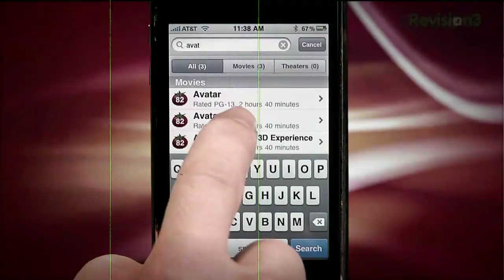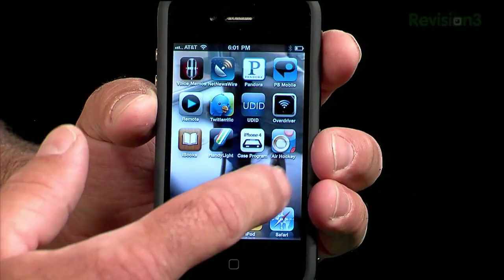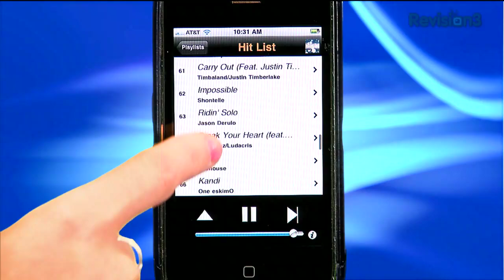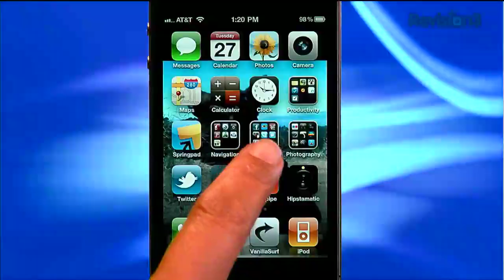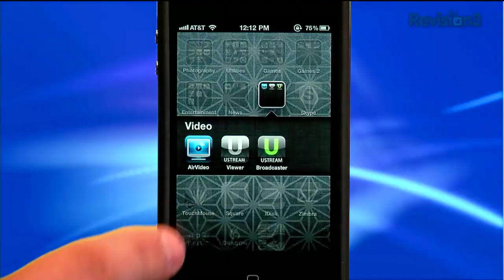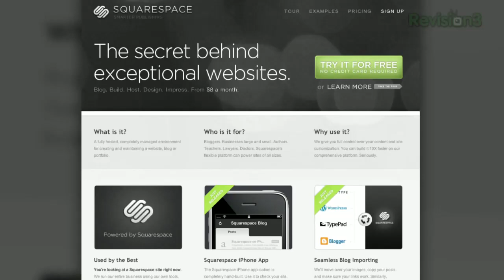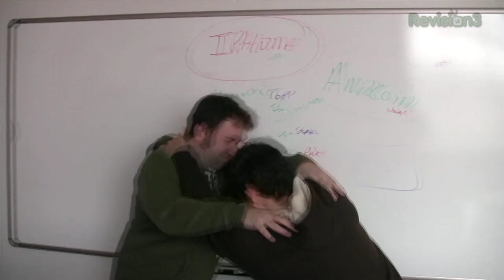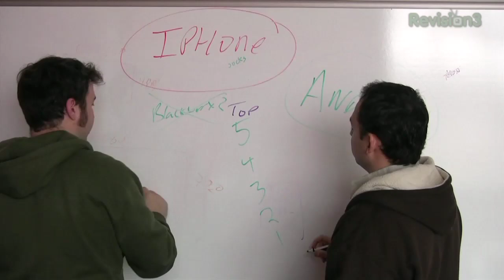The BEST EVER Mobile Phone Apps - 200th Episode Celebration! - AppJudgment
In this special 200th episode, all your favorite hosts break down their top app pick and their favorite memory since AppJudgment's day 1.

ABOUT APPJUDGMENT
With hundreds of apps to choose from for your iPhone, Android or whatever smartphone you may have, how do know what's worth the download? AppJudgment is your daily source for mobile phone app reviews and previews!